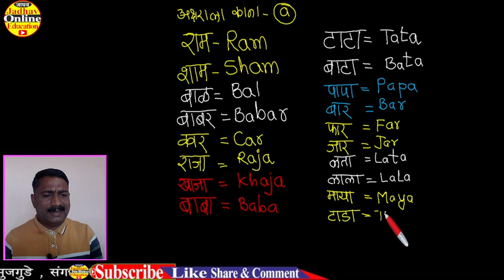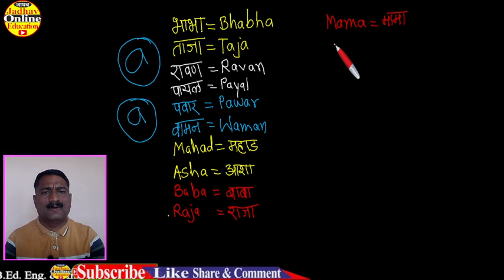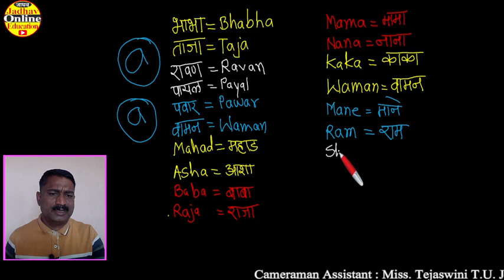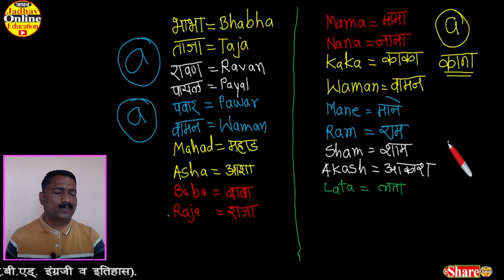English Spelling Part-2 | Names | इंग्रजी स्पेलिंग तयार करणे